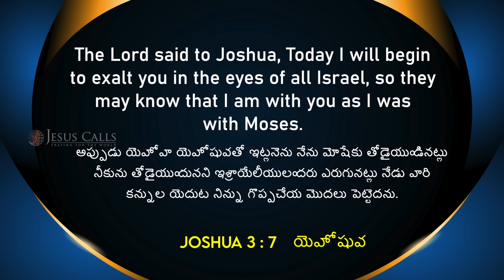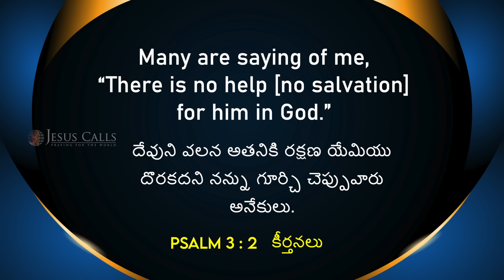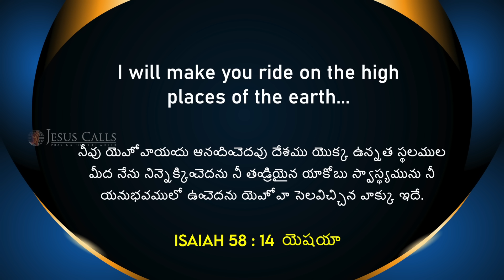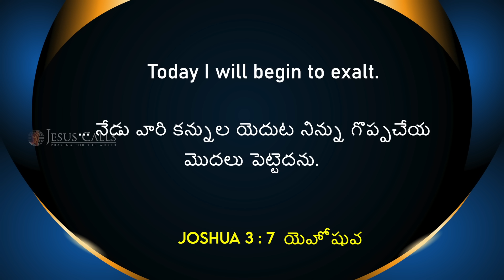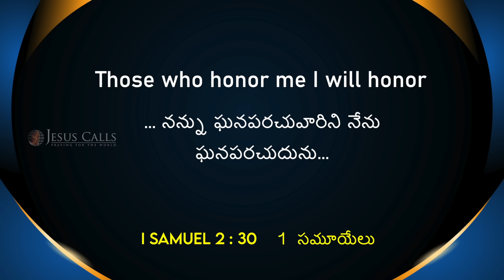నేను నిన్ను గొప్ప చేసెదను! | Sis. Evangeline Paul Dhinakaran | Jesus Calls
మీరు దేవుని ఘనపరచినప్పుడు మరియు ఆయన వాక్యాన్ని విశ్వసించినప్పుడు ప్రభువు మీ పట్ల ఒక అద్భుతమును జరిగిస్తాడు మరియు మిమ్మల్ని హెచ్చిస్తాడు. నేటి వాగ్దాన సందేశాన్ని చూడండి మరియు ఈ ఆశీర్వాదాన్ని పొందండి.